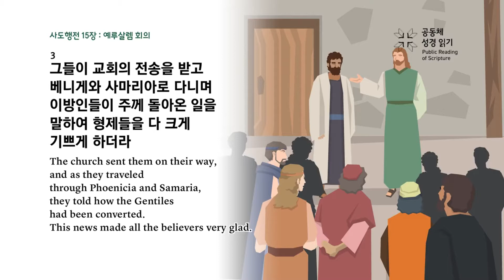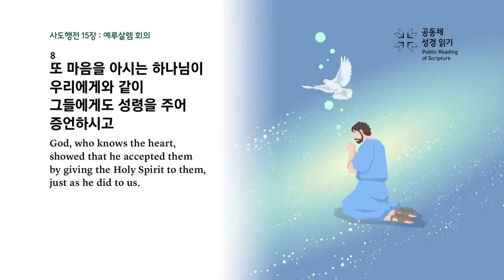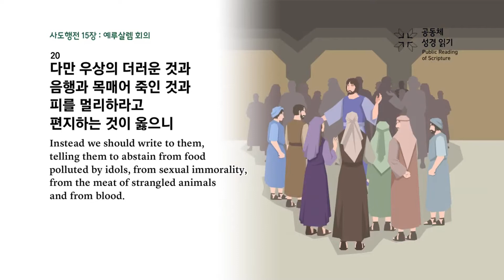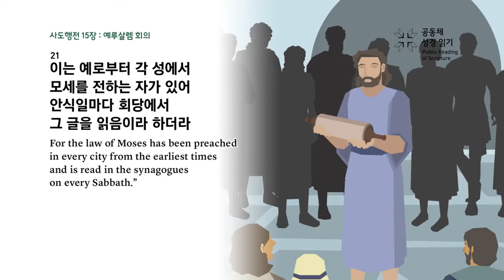사도행전 강해 21 (사도행전 15:1~21)